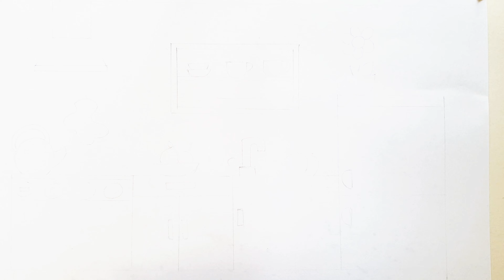Kitchen Set Drawing, Painting and coloring for kids |Draw, Paint and Learn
In this video, we're going to draw a kitchen set. Follow along with me and your kids can learn how to draw these things, too! Let's get started.

The drawing tutorial covers,
1. Step by step drawing
2. Easy for kids
3. Theme friendly for kids
4. drawing for kids
5. kitchen set drawing for kids